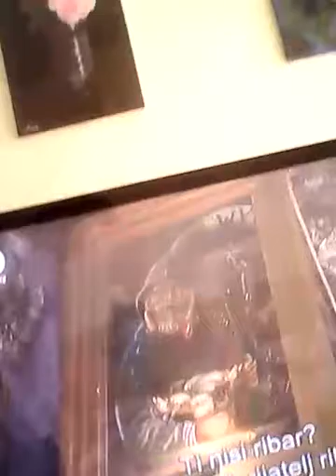Vlog konjic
Nadam se da va se svidjeo klip ako moze ostavite like shere sub